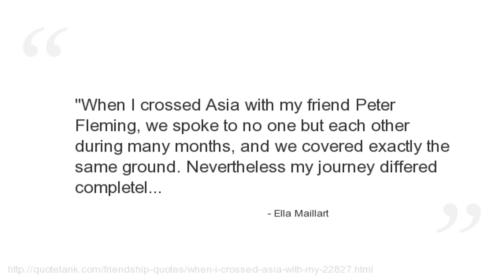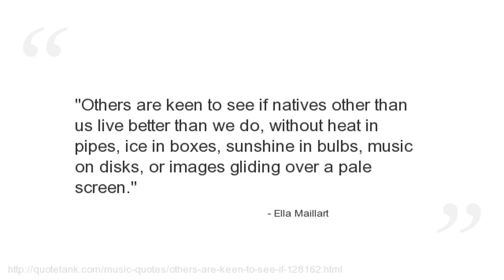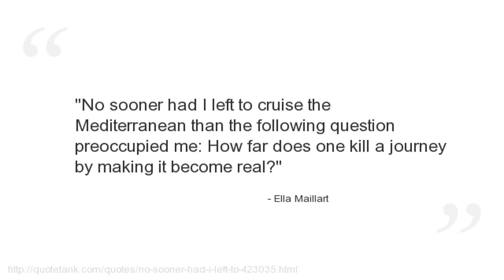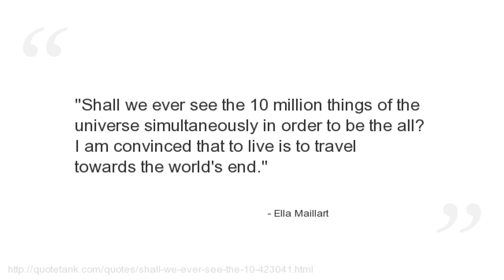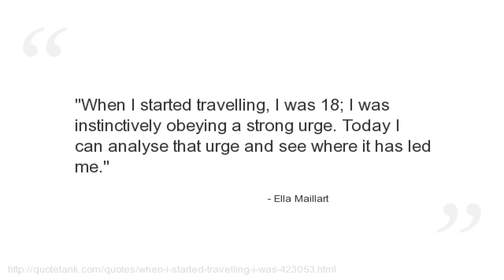Ella Maillart Quotes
Who is Ella Maillart?
 was a French-speaking Swiss adventurer, travel writer and photographer, as well as a sportswoman.